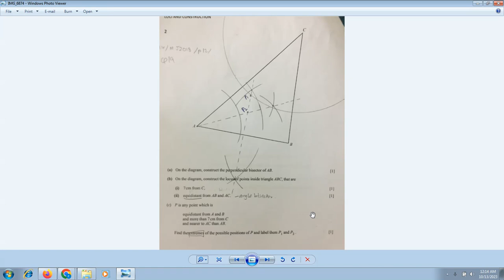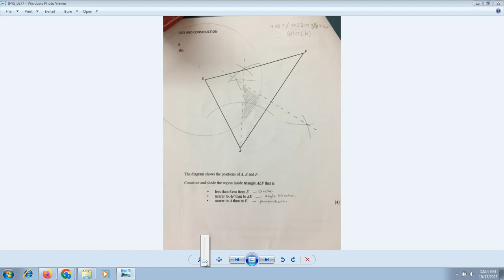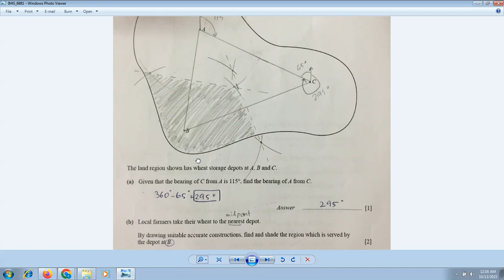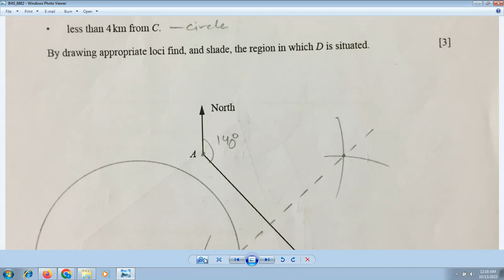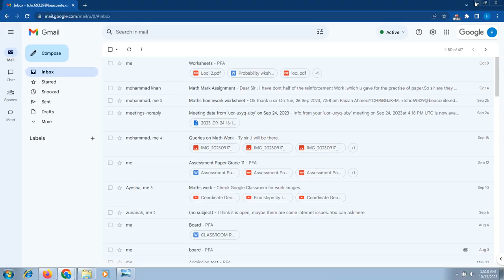Solution of Loci worksheet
Grade 11- Maths 4024- Geometrical Constructions (LOCI)- Past Paper Questions